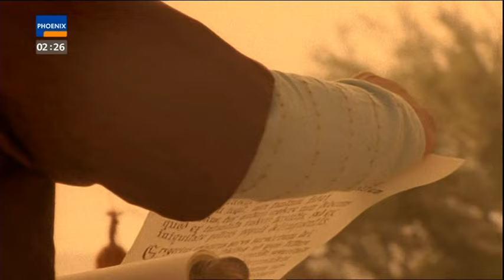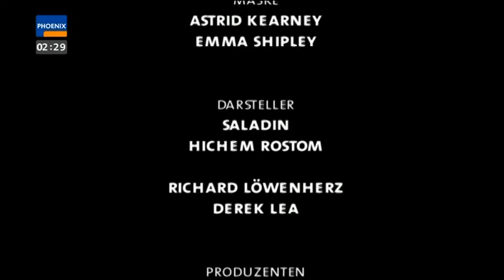Der Kreuzritter Richard und Saladin 2